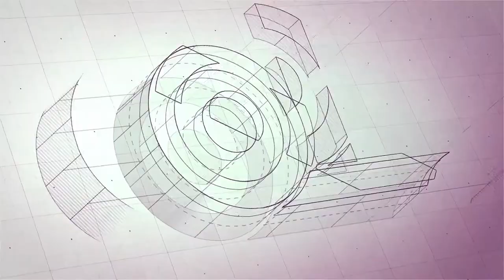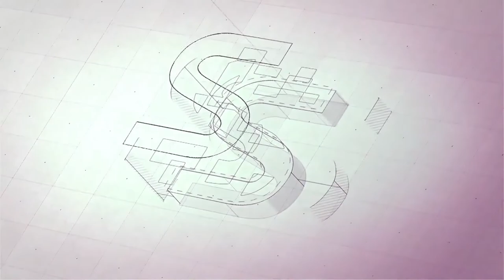3M™ FLOOR MARKING TAPE APPLICATOR - MARKING TAPE DISPENSER TROLLEY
Our applicator cart allows the direct placement of different adhesive tapes on the floor. It facilitates the task enormously, since it unrolls and presses the adhesive tapes so that they are perfectly fixed to the pavement, thus reducing installation times.

3M™ marking tapes have high resistance to corrosion, abrasion, and moisture. Their intense color makes them ideal for identification applications, color coding, delimitation of passageways, danger signaling, etc.

3M™ offers us several qualities depending on the requirements of each client:

- Permanent zone marking: 3M™ 471, 3M™ 5700, 3M™ 5702.
- Indoor and temporary zone marking: 3M™ 764, 3M™ 766i, 3M™ 767i.
- High performance floor marking, when extra resistance is needed: 3M™ 971.

SOIL SIGNALING AGAINST COVID-19

By marking the floors with adhesive tape, we can economically and effectively maintain a safety distance, mark safe passageways and indicate areas that must be clear.

We can use colored adhesive tapes to get users to guarantee safety distances, capacity limitations and separation between them. They are also useful for marking areas of passage, delimitation of corridors and direction of travel, areas that must be clear, etc.

In this way, 3M™ tapes are perfect for use in a multitude of situations, including:

- Retail commerce.
- Pharmacy.
- Bars and restaurants: take away food collection areas, mark safety distance on tables and chairs.
- Delimit areas of use in gyms.
- Mark queues at supermarket checkouts, payment areas, etc.
- In general, its use is recommended in all those companies and official bodies that have to guarantee a safety distance of at least 1.5 meters between users and workers.